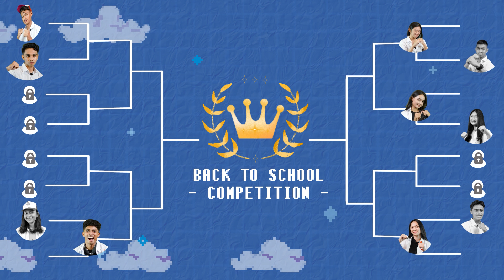CERDAS CERMAT ! MURID CERDAS LAWAN MURID BANDEL | TERNYATA SINI AJA OTAKNYA | Baomong Nonstop BTS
Kompetisi cerdas cermat bns back to school berlanjut ke episode 5 malam ini. dimana akan ada murid teladan versus murid bandel. kira - kira di kelas murid mana yang bakal menang dalam kompetisi cerdas cermat ini! Yuk, Kita ikutiin keseruaan mereka dalam baomong nonstop back to school episode 5.

Terima Kasih Basodara Semua.